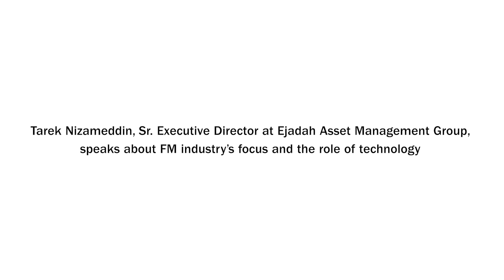FM LIVE S01E40: Ejadah Asset Management Group's focus on technology in the FM sector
Tarek Nizameddin, Sr. Executive Director at Ejadah Asset Management Group, speaks about FM industry’s focus and the role of technology.

CAMERA: Ajith Narendra

EDITING: Anand Sundaram

PRODUCER CONTACT
rajiv[.]pillai[@]itp[.]com